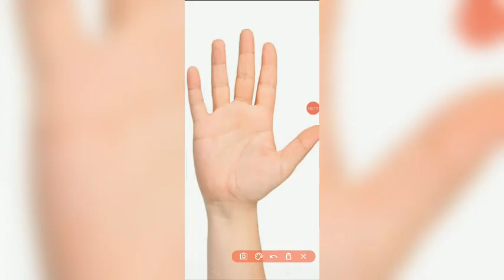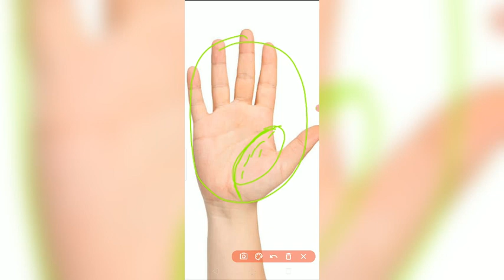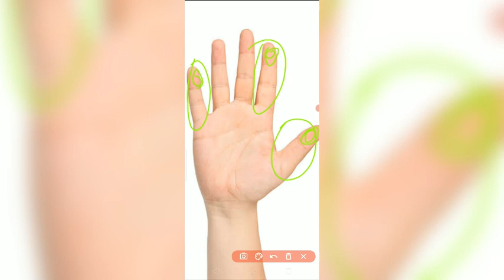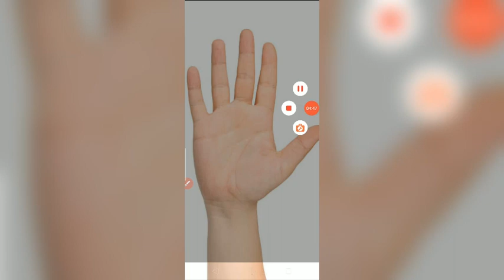children lines palmistry ||pregnancy symptoms in palm lines | hast rekha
children lines palmistry ||pregnancy symptoms in palm lines

pregnancy symptoms, symptoms of pregnancy in hindi
pregnancy
pregnancy ke lakshan kya hai in hindi
starting pregnancy symptoms in hindi dr supriya puranik
प्रेग्नन्सी के ७ महत्वपूर्ण लक्ष
 7 Early Pregnancy Symptoms
symptoms of pregnancy in first month
very early symptoms of pregnancy
supriya puranik
pregnancy ke lakshan
pregnancy ke lakshan in first week in hindi
 constipation in pregnancy
mood swings in pregnancy
nausea in pregnancy
pregnancy symptoms
pregnancy symptoms in hindi
dr supriya puranik ivf
children lines palmistry
children lines in palm
Pregnancy symptoms in palm lines
full palm reading In hindi
palmistry reading
hastrekha
Hast Rekha
hast rekha
Palmistry
palm, hath ki rekha
life line
mind line
heart line
marriage line
child line
sun line, luck line
health line
wealth line
हस्त रेखा
जीवन रेखा
मस्तिष्क रेखा
हृदय रेखा
विवाह रेखा
संतान रेखा
भाग्य रेखा
सूर्य रेखा
स्वास्थ्य रेखा
धन रेखा
विदेश यात्रा रेखा
astrology
astrologer
vastu shastra
kundali